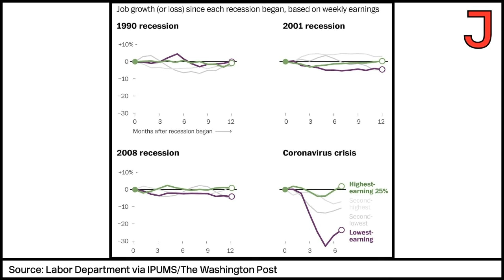How the PMC Ruins Our Lives — Catherine Liu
On The Jacobin Show, Catherine Liu discusses how the professional-managerial class became preoccupied with their own virtue and explains why the PMC stands in the way of economic redistribution today.